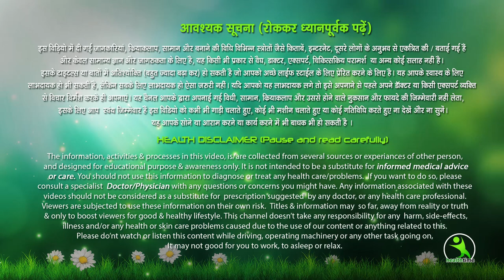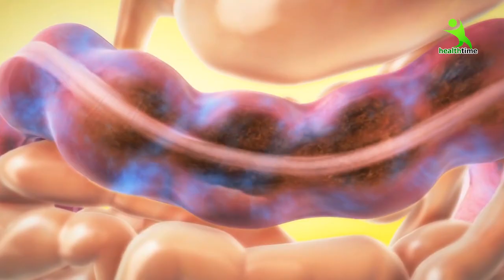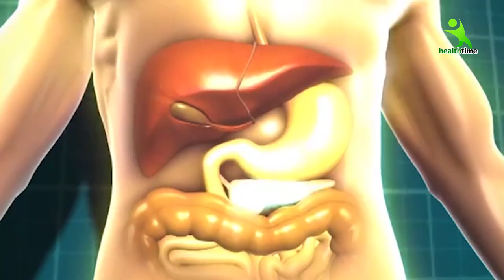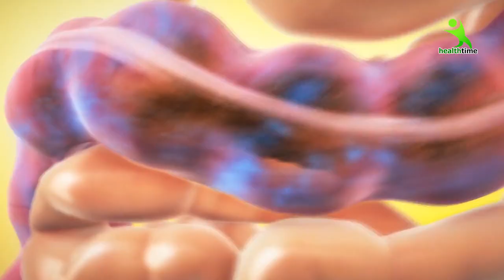डायबिटीज का घरेलू उपचार | 3 दिन उबालकर पी लो - शुगर यानि डायबिटीज सदा के लिए ख़त्म हो जाएगीHealthTips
3 दिन उबालकर पी लो - शुगर यानि डायबिटीज सदा के लिए ख़त्म हो जाएगी, फिर कभी नहीं होगी/Health tips

HOME REMEDIES (घरेलू उपाय) :

DIET (डाइट)

Include more seasonal vegetables (मौसमी सब्जियों का सेवन करें)
Eat vegetables in salad, sauteed or steamed form (सब्जियों को सलाद के रूप में या भाप में पकाकर खाएं)
Fill ½ of your plate with these vegetables
            (खाने की आधी प्लेट में इन सब्जियों को शामिल करें)
Fill ¼ of your plate with protein sources like pulses, horse gram, and curd. If you are a non-vegetarian you can include egg, chicken, fish, etc. in your diet (खाने की प्लेट के एक चौथाई हिस्से में प्रोटीन से भरपूर आहार जैसे कि दाल, चने की दाल और दही को शामिल करें. अगर आप नॉन-वेजीटेरियन (माँसाहारी) हैं तो आप अंडे, चिकन, मछली आदि का सेवन कर सकते हैं)
Fill the remaining ¼ of your diet with grains in the form of chapati, oats or rice (अपनी प्लेट के बचे एक चौथाई हिस्से में रोटी, चावल, ओट्स जैसे अनाजों को शामिल करें)
Avoid processed foods (प्रोसेस्ड फ़ूड से परहेज करें)
Eat whole-grain foods and prefer fruits over fruit juices. (साबुत अनाज खाएं और फलों का जूस पीने की बजाय फल खाए)

EXERCISE (व्यायाम)
Choose any exercise of your choice as per your convenience. (अपनी सुविधानुसार कोई भी एक व्यायाम चुन लें और रोजाना कम से कम आधे घंटे करें)
Choose to stay active by following some easy tips such as: (खुद को एक्टिव रखने के लिए नीचे बताए गए टिप्स आजमाएं)
-Take the stairs instead of elevators (ऑफिस में लिफ्ट की जगह सीढ़ियों का प्रयोग करें)
-Prefer walking whenever it is possible. You can do this by parking your car far from your destination (जब भी संभव हो पैदल चलने की कोशिश करें, जैसे अपने ऑफिस या बाजार में जहाँ आपको जाना हो वहां से कुछ दूरी पर अपनी कार पार्क करें और पैदल चलें)
-Take regular walk breaks from work and take a round of your office (ऑफिस के काम के बीच में ब्रेक लें और 5-10 मिनट तक दोस्तों के साथ बाते करते हुए टहलें)
You can also reduce stress in diabetes through yoga and meditation techniques( योग और मेडिटेशन करें इससे तनाव कम होता है)
Say no to smoking and drinking alcohol if you have diabetes (अगर आपको डायबिटीज है तो धूम्रपान या एल्कोहॉल के सेवन से परहेज करें)